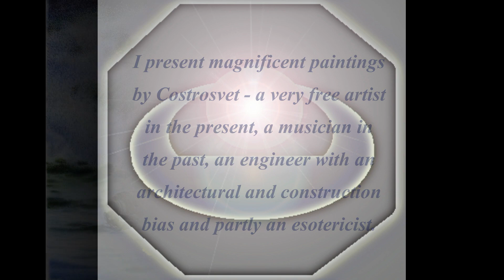NFT Costrosvet Part 5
I present magnificent paintings by Costrosvet - a very free artist in the present, a musician in the past, an engineer with an architectural and construction bias and partly an esotericist.
1. " The sea soul is always young..."
Pencil paper 40 x 60 cm. 2017
(A free copy of the famous painting)

2. "On the waves of my memory"
dedicated to musicians and vocalists
who left a mark in my memory during the mid-60s to the present
. ""George Harrison, Paul McCartney, John Lennon, Ringo Starr."
Pencil paper 40 x 60 cm. 2020 "

3. " On the waves of my memory 2"
. I tried to portray the legendary Swedish band ABBA.
Pencil 40 x 60 cm 2020"

4. Northern Eagle
A copy of K. 's work . Vasiliev, as
a memory of this outstanding,
inimitable artist, respected and
beloved by me. " The Northern Eagle."
Pencil, paper 40 x 60 2018.

5."Sea wolves and she-wolves."
Pencil, paper 40 x 60 2016.
(An ironic thing on the marine theme and not only.)
NFT created based on the artist's paintings can be purchased at Rarible,  the link at the bottom of the video is attached